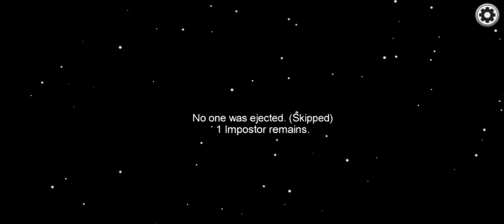Among Us game mode "Venteleporter"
Available in skeld.net (Play Store)